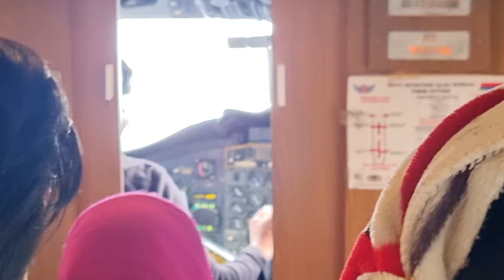बाँच्न लेखेको रैछ फेरि फर्किएर रेसुङगा विमान स्थलमा ✈️Resunga to KTM Dangerous Flights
बाँच्न लेखेको रैछ  ✈️Resunga to KTM  Dangerous Flight